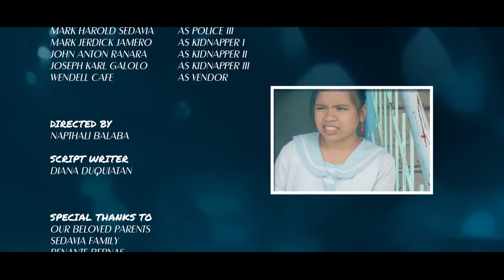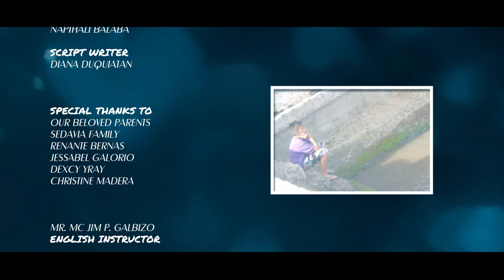BIT IC- Jagna Crime and Punishment (Team Tolstoy)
BIT IC- Jagna High School Department